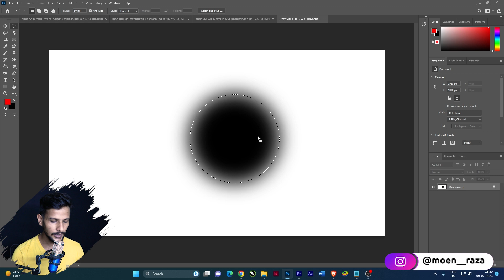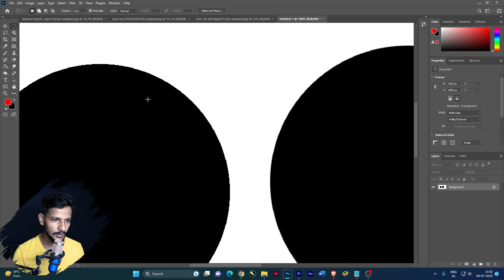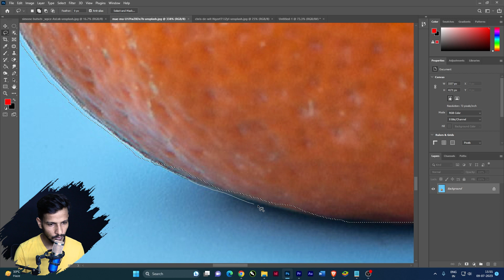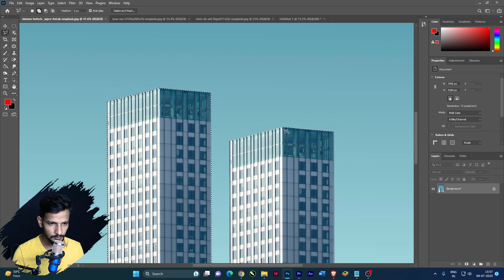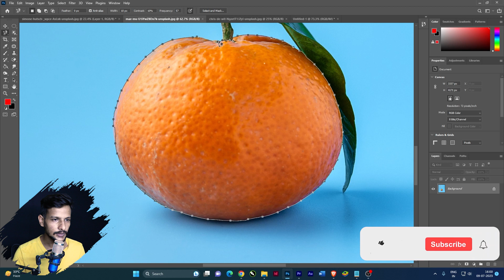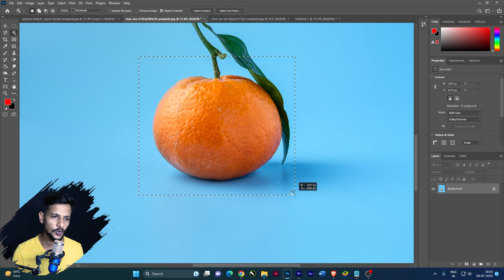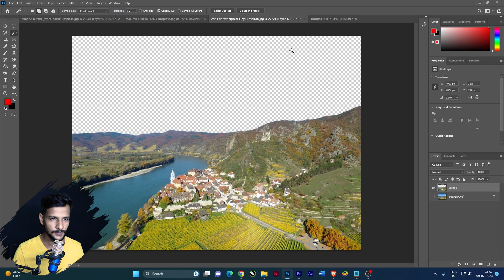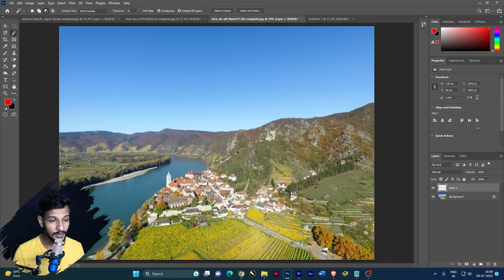Photoshop Tutorial 2024 beginners : | Class 02 | By Design Skills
In this comprehensive Photoshop full course in Hindi, join Design Skills for Class 02 as they dive into the fascinating world of selection tools. Discover the power and versatility of Photoshop's selection tools and learn how to make precise and accurate selections for your design projects. From basic selection techniques to advanced tips and tricks, this course will equip you with the essential skills to elevate your photo editing and graphic design abilities. Don't miss out on this opportunity to enhance your photoshop skills and unlock your creative potential with Design Skills!

Are you looking to take your graphic design skills to the next level? Look no further than Design Skills! We provide tutorials and live demos to help you create amazing graphics for any project. Our channel is the perfect place for beginners and experienced designers alike to learn how to use the latest tools and techniques, quickly and easily.